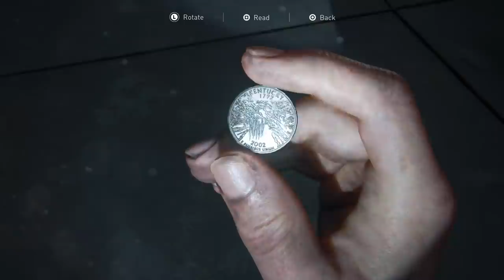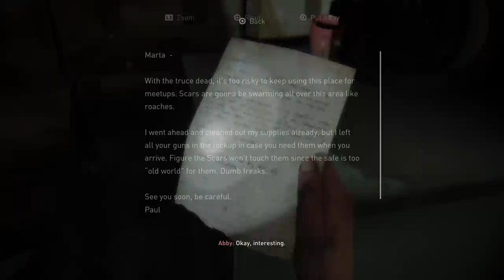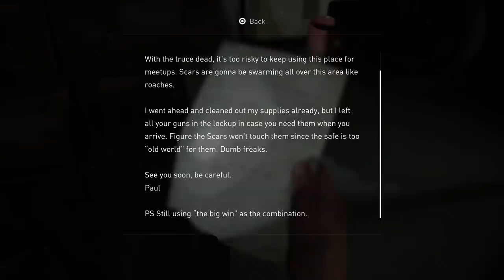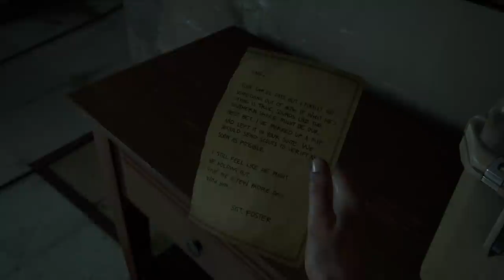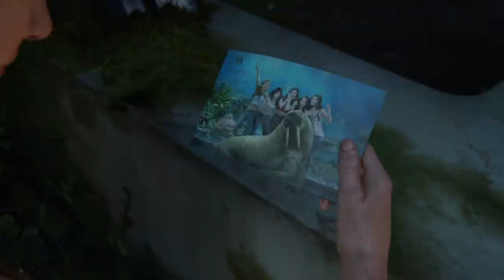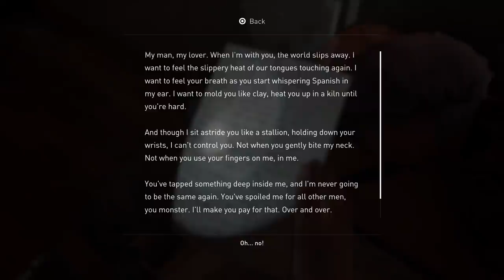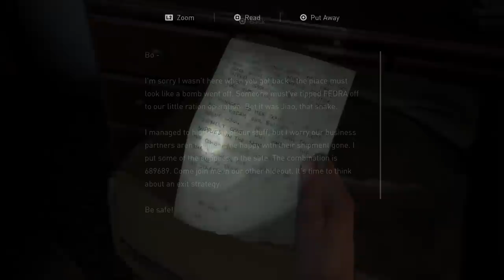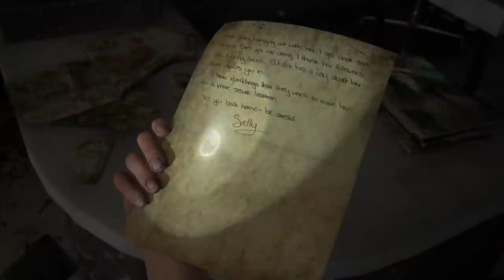ABBY'S SIDE OF THE STORY - THE LAST OF US 2 (Ep. 8)